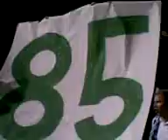A Rákóczi FC 85 éves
A Rákóczi alapításának 85. évfordulójára készített koreo